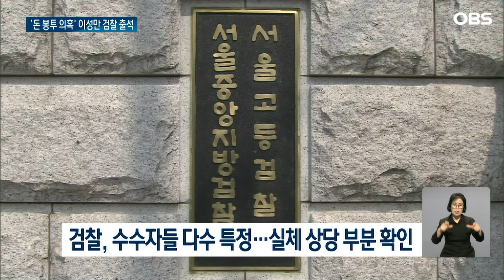이성만 검찰 출석…'돈봉투 의혹' 수사 속도 / OBS 뉴스O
'민주당 전당대회 돈봉투 의혹'
관련 이성만 의원이
피의자 신분으로 검찰에 출석했습니다.
앞으로 관련자 소환이
줄줄이 이어질 것으로 보이는 가운데
검찰 수사도 속도를 낼 전망입니다.

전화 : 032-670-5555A